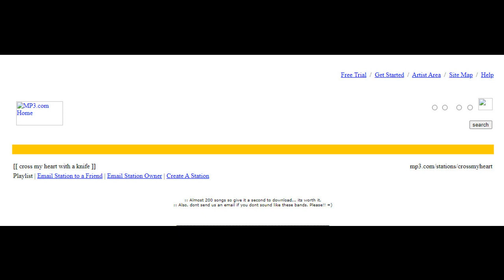Marion (SC) - ive got your shame